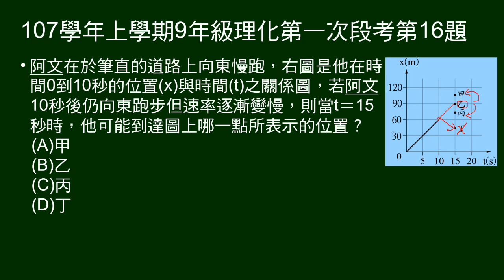107學年上9年級理化一段第16題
給0～10秒的X-t圖，問速率變慢，則15秒時會在圖上哪一點。